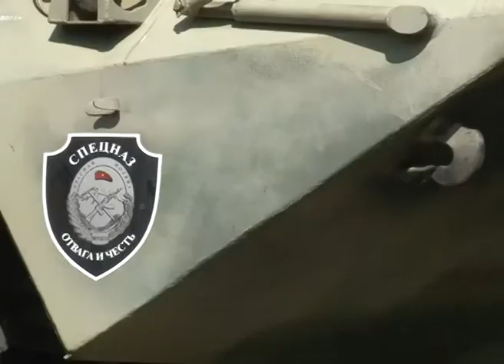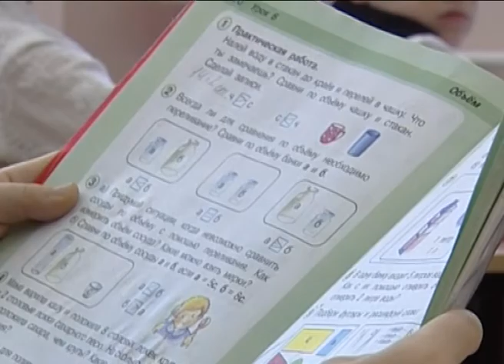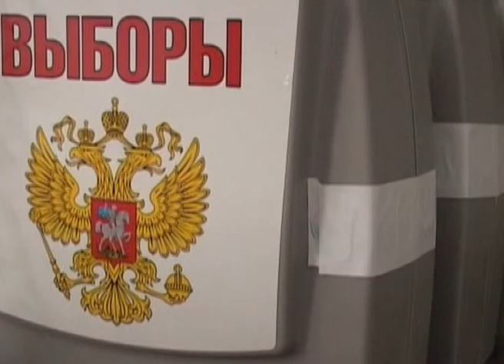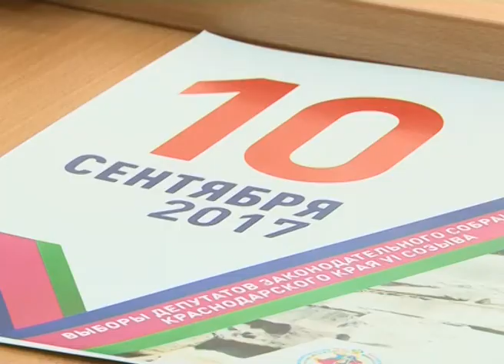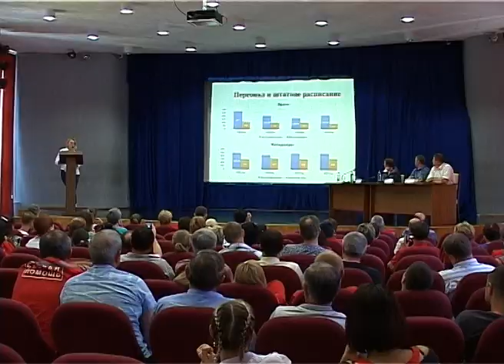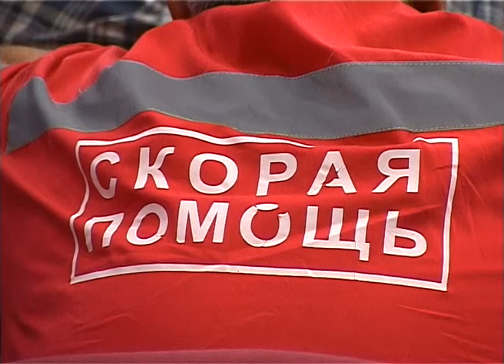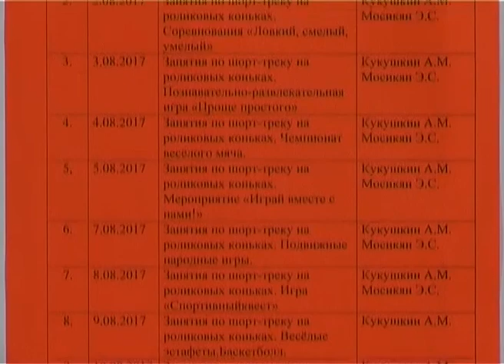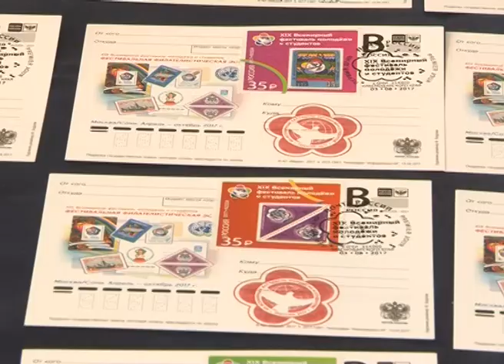Новости Сочи (Эфкате РЕН ТВ REN TV) Выпуск от 3.08.2017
Главные темы выпуска:

Сочи готов принять пострадавших от взрыва в Абхазии. Губернатор заявил, что при необходимости наши врачи могут отправиться в республику.

В Сочи прошли совместные учения спецназа России и Монголии. По легенде в колонии захвачены заложники.

Помощь скорой. Глава Сочи на встрече с работниками озвучил результаты проверки учреждения. Прояснили и вопрос зарплат.

В Сочи стартовал джаз-фестиваль Игоря Бутмана. В этом году с новым названием. Сюрпризы- и в концертной программе.

Сочи. Новости.
Телеканал Эфкате.